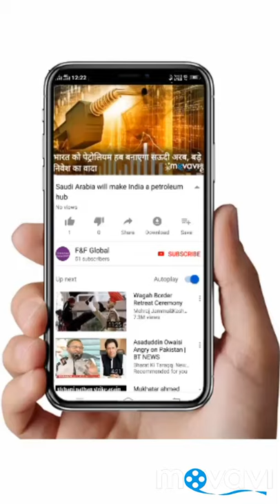ALLURE SEAS SHIP world no 1